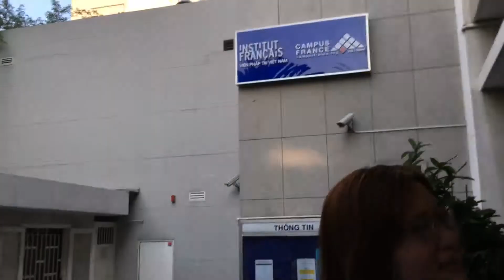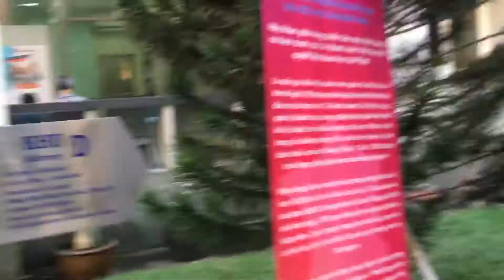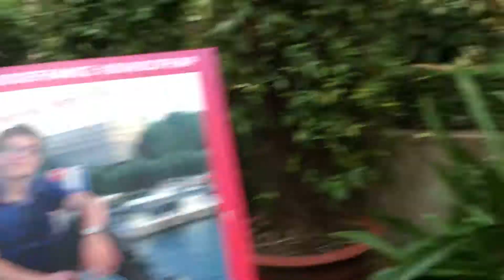ngày 7 tháng 8, 2019